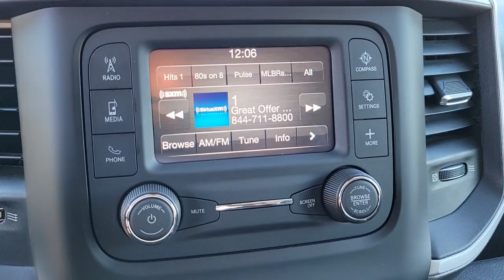2020 Ram 3500 Chassis Cab New Smyrna Beach, Port Orange, Daytona Beach, Deltona, Sanford, FL 139663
Bright White Clearcoat Used 2020 Ram 3500 Chassis Cab available in New Smyrna Beach, Florida at New Smyrna Chrysler. Servicing the Port Orange, Daytona Beach, Deltona, Sanford, FL area.
2020 Ram 3500 Chassis Cab SLT - Stock#: 139663 - VIN#: 3C7WRTCL3LG139663